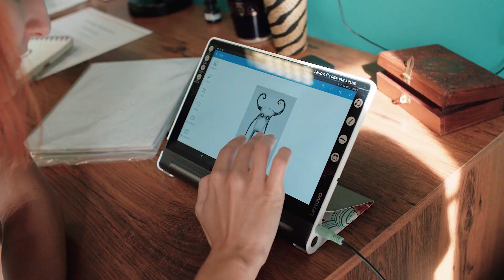MICHAELA PANKUCHOVÁ | STUDIO TATÉRNA